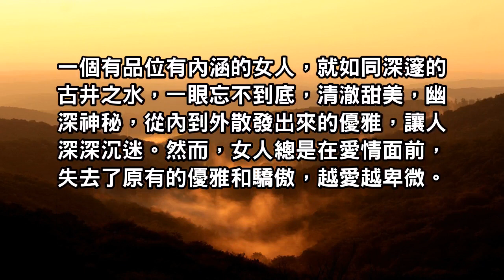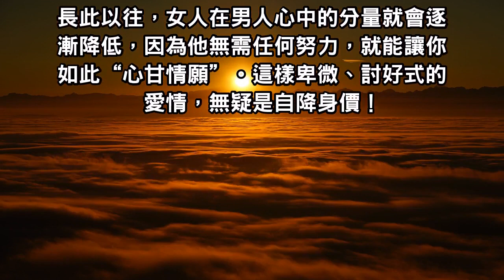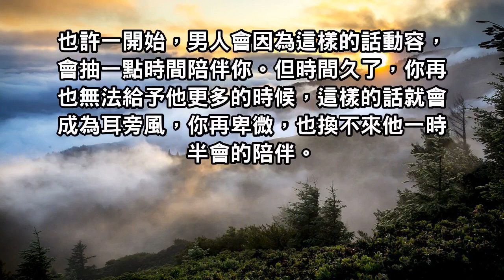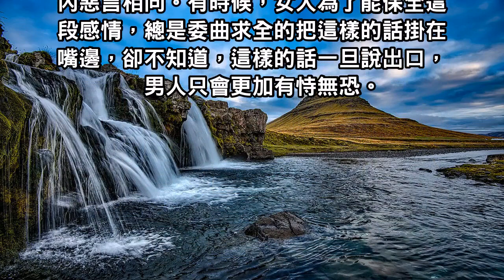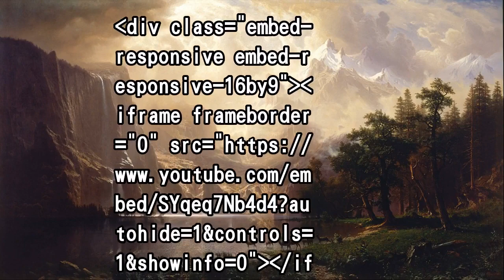女人，不要常把這3句話掛在嘴邊，這是在自降身價！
一個有品位有內涵的女人，就如同深邃的古井之水，一眼忘不到底，清澈甜美，幽深神秘，從內到外散發出來的優雅，讓人深深沉迷。然而，女人總是在愛情面前，失去了原有的優雅和驕傲，越愛越卑微。